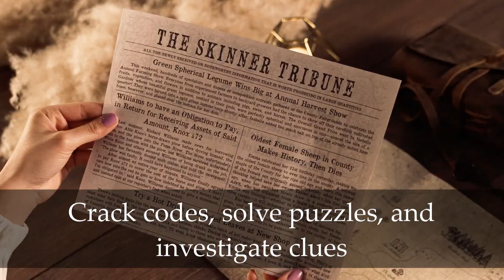BLACKBRIM: 1876 | A Highly-Rated Puzzle Adventure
- are you up for the challenge?

Set during the Victorian era in the English town of Blackbrim, you are a private detective who has received a package containing mysterious clues from a police commissioner shortly before he was kidnapped. He and the entire police force are being held hostage. To save them, you must solve all the riddles the perpetrator left behind…

Blackbrim: 1876 contains one full storyline made up of two parts, with dozens of clues to crack and riddles to solve. Play with a group or on your own for hours of fun. It's like two escape room or mystery games with one single purchase.

⏳ 2-4+ hours of fun with two parts in one game
📦  Flat $5 shipping per order anywhere in the US
🎁 A great gift! Orders ship without printed prices